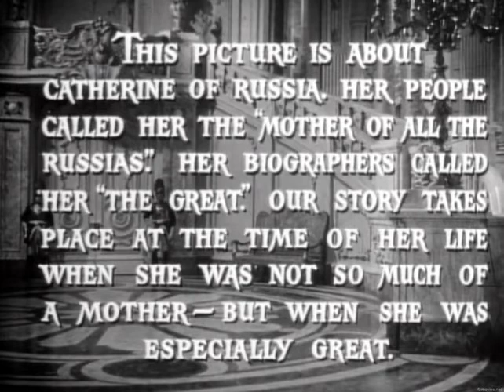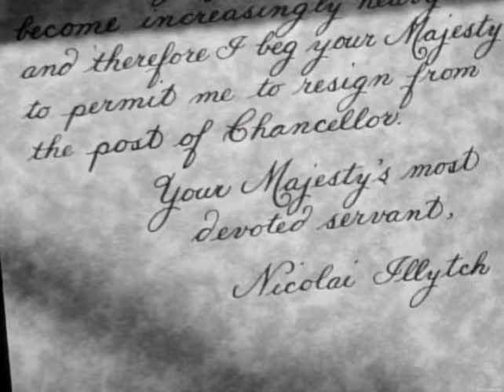A Royal Scandal 1945 Tallulah Bankhead, Charles Coburn & Anne Baxter LIKE & SUBSCRIBE